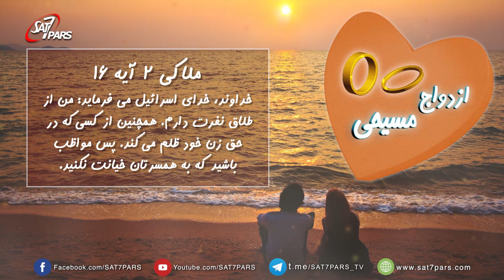ازدواج مسیحی - فصل ۳ ٬ قسمت سیزدهم - چرا خداوند از طلاق متنفر است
اشاره به کلام خداوند ملاکی باب:۲آیاته۱۳تا۱۶
خداوند واضح در کلام میفرماید که از طلاق متنفر است